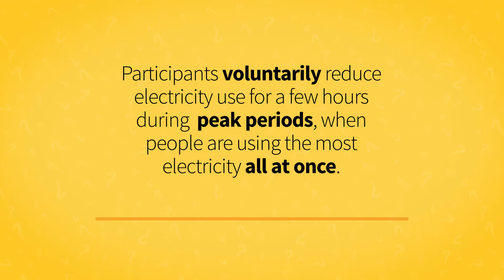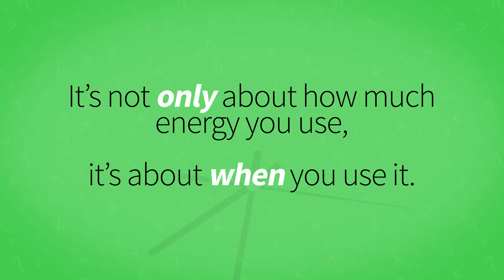Blue Ridge Energy - Q&A on Beat The Peak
This illustrative MP4 answers basic questions about Beat The Peak, a program to hold down the cost of power. Volunteers sign up to receive alerts when power use is expected to peak. They then delay the use of large appliances, like dishwashers and turn up the thermostat for a few hours, if possible. Even turning off a few lights helps.